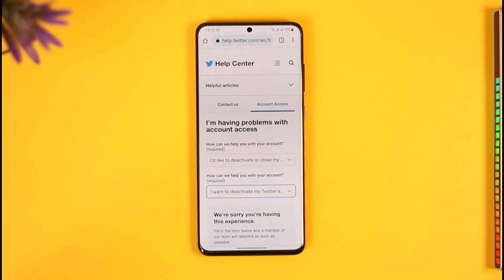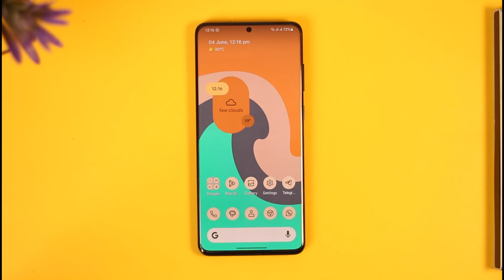How to Delete a Twitter Account You Cannot Access !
In this tutorial video, I will quickly guide you on how you can delete a Twitter account that you cannot access. So, make sure to watch this video till the end. We try to be responsive to as many questions as possible.

► Chapters:
0:00 Introduction
0:11 What the Issue Is
0:47 Delete a Twitter Account You Cannot Access
1:47 Conclusion